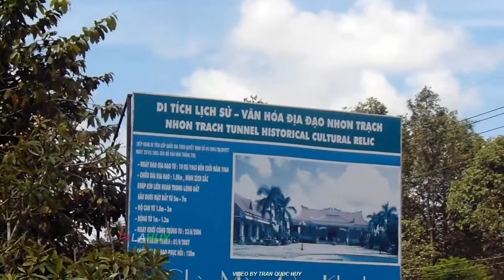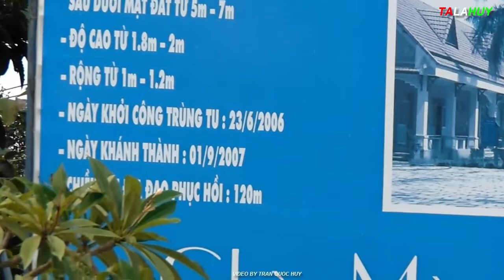Khám phá Địa đạo Nhơn Trạch- Chui vào lòng đất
Đây là đoạn địa đạo phục hồi lại, Nhơn Trạch, Đồng Nai. Video ghi bằng máy ảnh Sony...